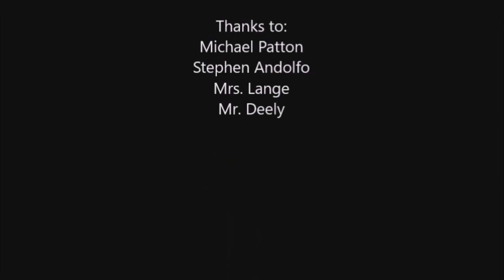"The Hill" S1E2 "The Struggle"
After returning from Fall Break, the "Herald" crew hoped to return with a fixed website. Boy were they wrong. In this week's edition of "The Hill" the crew has to cope with the struggles that come without a website.  Written and directed by Oliver Antone